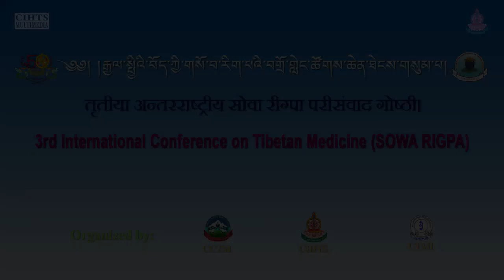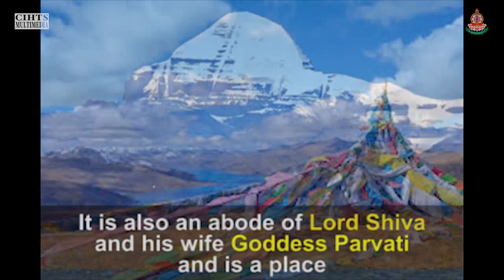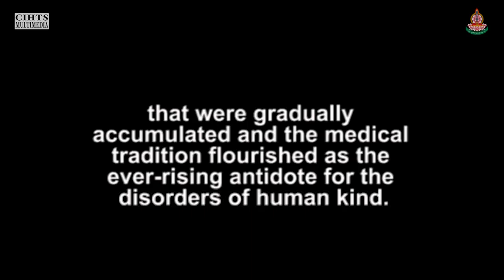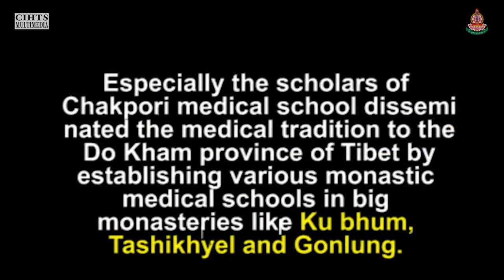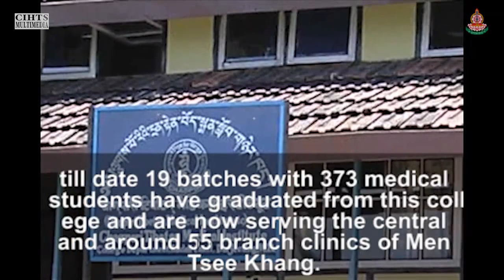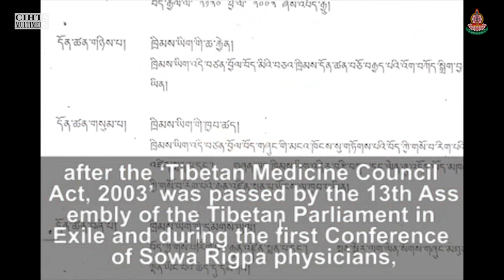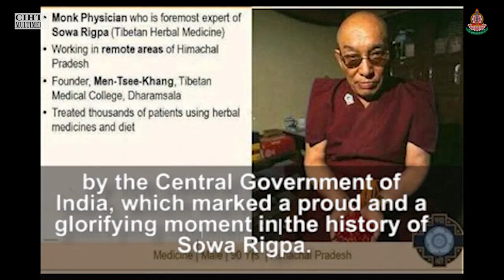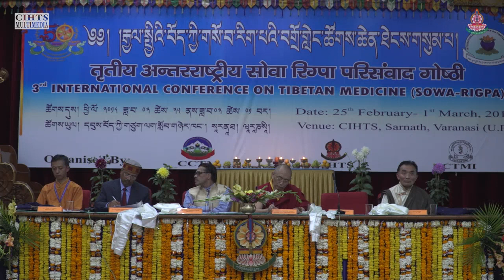3rd International Conference on Tibetan Medicine- Inaugural Session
Inaugural Session of 3rd International Conference on Tibetan Medicine

25th Feb 2018 - 1st march 2018